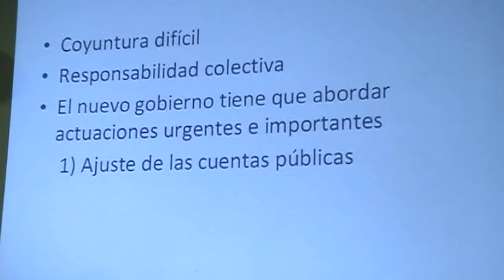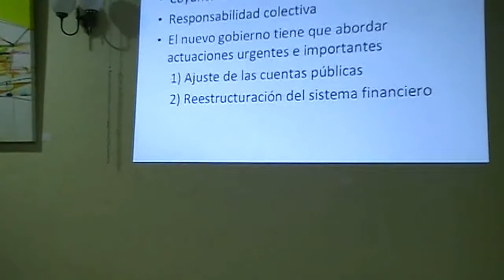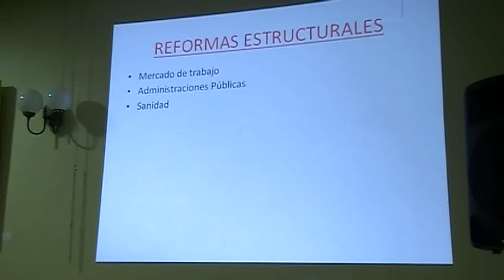Francisco J. Ferraro - La crisis económica y sus perspectivas - Parte 2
"La crisis cconómica y sus perspectivas" fue la conferencia que nos ofreció D.Francisco Ferraro García, en la que habló de las raíces que tiene la situación económica actual, fúturo que nos aguarda y posibles actuaciones que podrían paliar sus efectos.

Francisco Ferraro es natural de Rociana y Catedrático de Economía de la Universidad de Sevilla. Actualmente trabaja dando clases en el Departamento de Economía Aplicada de la misma, preside actualmente el Observatorio Económico de Andalucía y realiza los anuarios del grupo Joly.